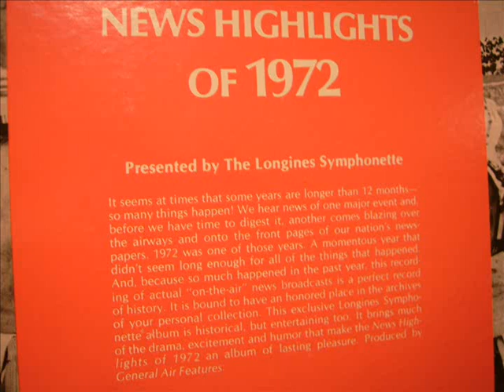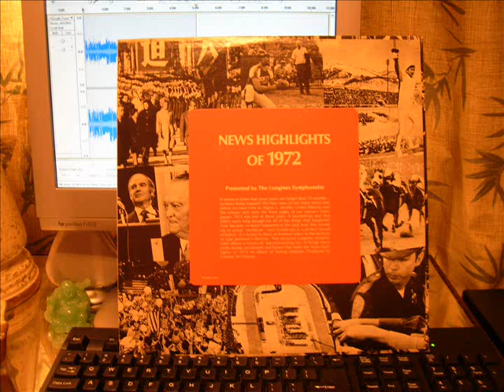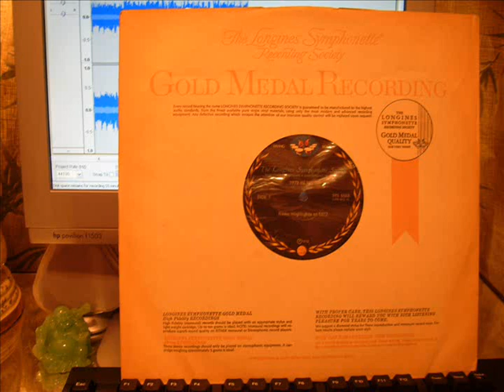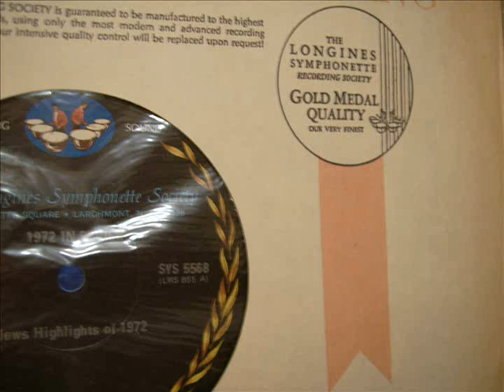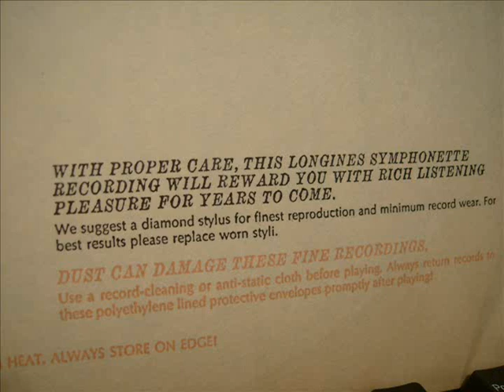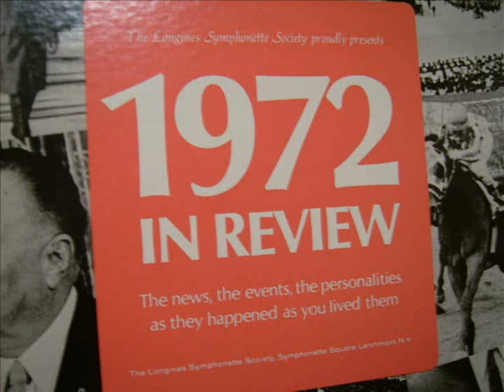1972 in Review LP Side 2 Part 2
News highlights of 1972. Presented by the Longines Symphonette Society. "The news, the events, the personalities as they happened as you lived them."